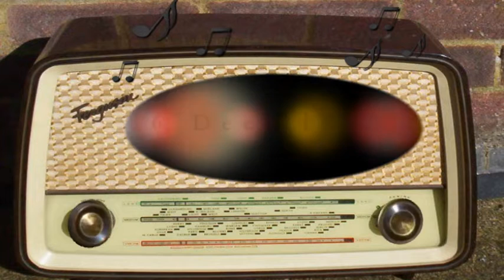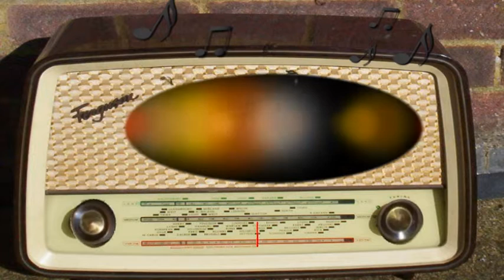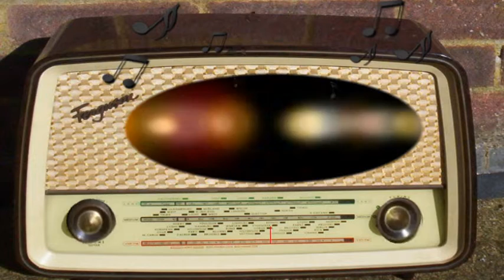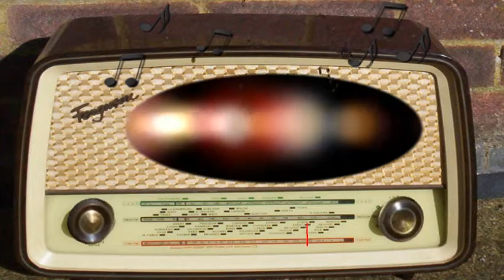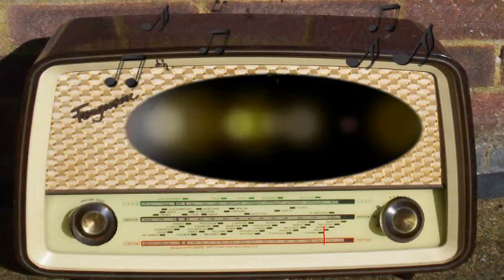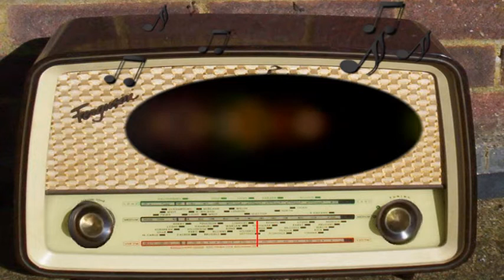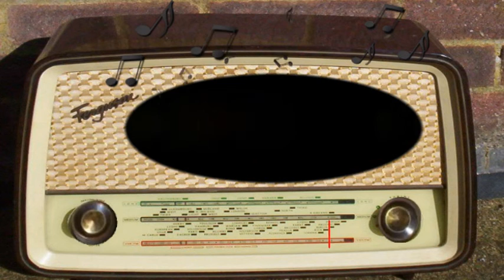Maisie: The Magic Act (December 6th, 1951)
The Magic Act.